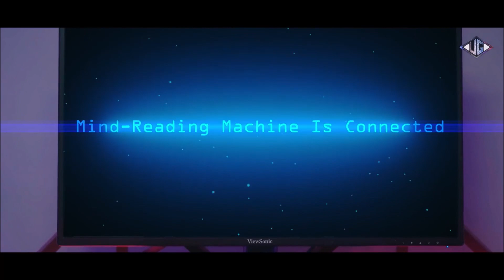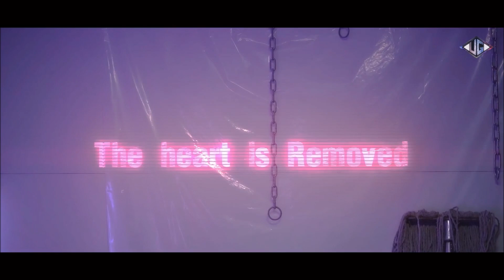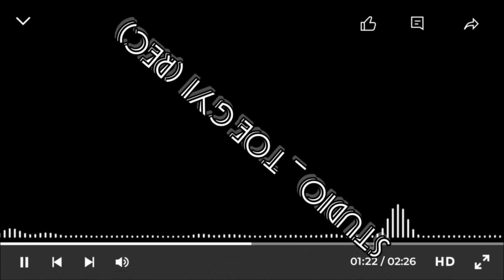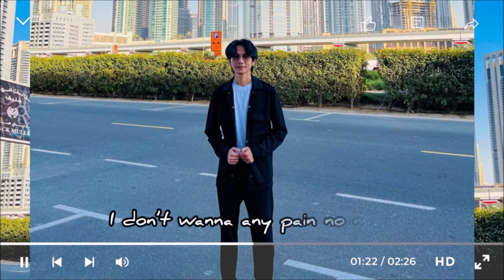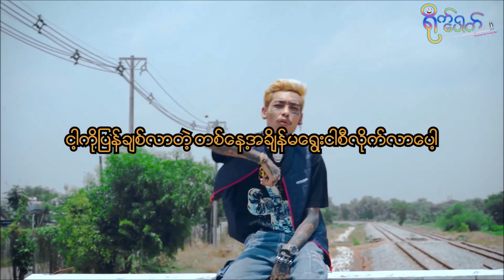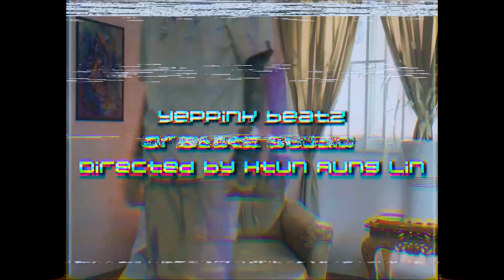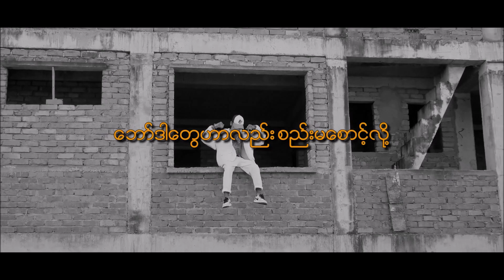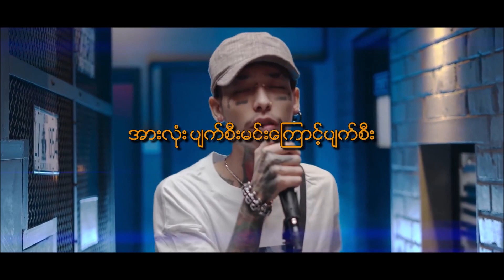Young P ရဲ့အမိုက်စားသီချင်းများ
00:00 - 01 နောက်ရင်ခွင်အကောင်းထင်
05:19 - 02 ဝေဒနာဆိုတာ
09:00 - 03 Run away
12:18 - 04 စောက်ဖြစ်ရှိအောင်လုပ်
16:51 - 05 တစ်ခါတလေမင်းစိတ်တွေ
20:03 - 06 ရက်စက်တယ်ဟ
24:20 - 07 လူလိမ်
27:47 - 08 ပျက်စီး
1. Koe Chit Mawe Ko Note Like Tel Kaung Twe - Single [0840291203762]
2. Lu Lai - Single [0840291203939]

1. Koe Chit Mawe Ko Note Like Tel Kaung Twe - Single [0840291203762]
2. Lu Lai - Single [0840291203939]
Da Nar So Tar (feat. Xoker) - Single [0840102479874]
►Kaung Say Chin Loh (Feat. Htat Naing, Si Thu) - Single [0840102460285]